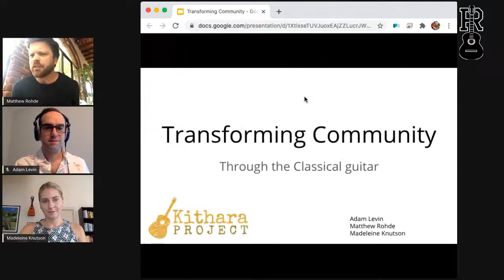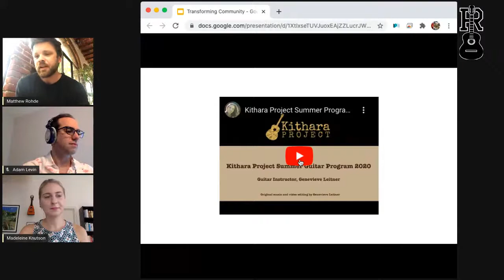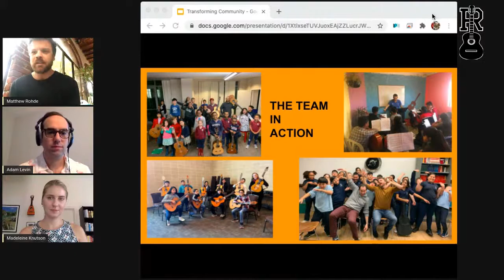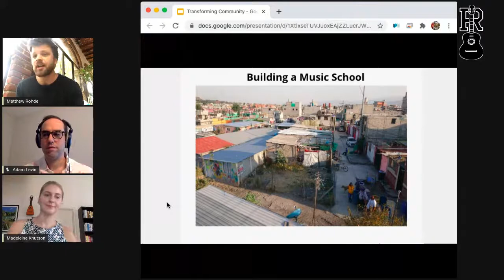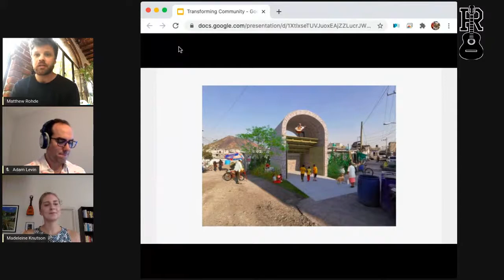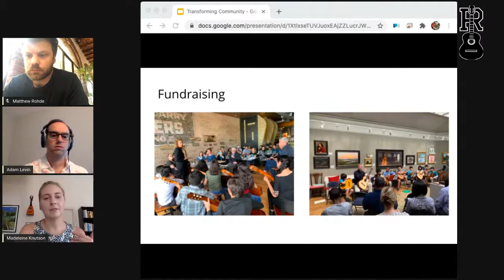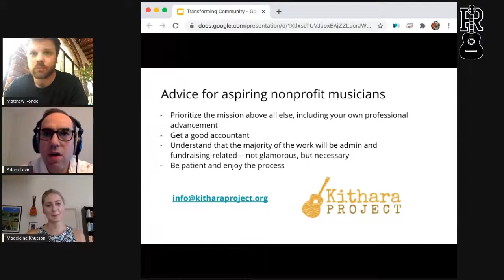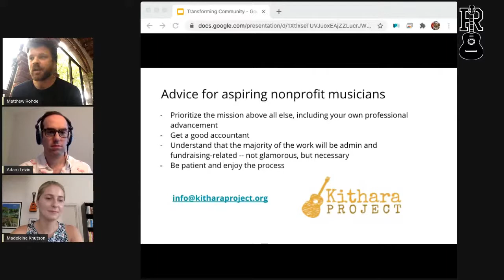URI Guitar Fest 2020: Creating community through the guitar with Matthew Rohde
"Creating Community Through the Guitar" with Matthew Rohde, co-founder of the Kithara Project. After the presentation there will be a short Q&A with Matthew, moderated by festival director and co-founder of the Kithara Project Adam Levin.

Matthew Rohde is a classical guitarist, educator, and film composer. As a soloist Matthew has performed on four continents and in such venues as El Palacio de Bellas Artes (Mexico City), La Casa de la Música (Quito), Il Pallazzo Chigiana (Siena), and Sprague Hall (New Haven). He has also performed alongside such luminaries as Grammy-nominated pianist Clarice Assad, recorderist Horacio Franco, and violinist Owen Dalby. Once he even performed for the president of China.